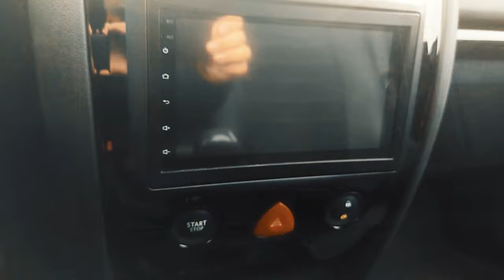Renault Megane 2 by Riad - Tuning and Styling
Cinematic video of my Renault Megane 2.
Car is on coilovers, 18inch wheels, RS front bumper, GT rear bumper, custom  sound system and trunk setup by me, aluminium front lip, custom headlights by @adscarmaster R26R spoiler etc..